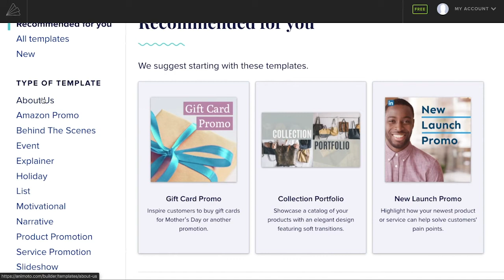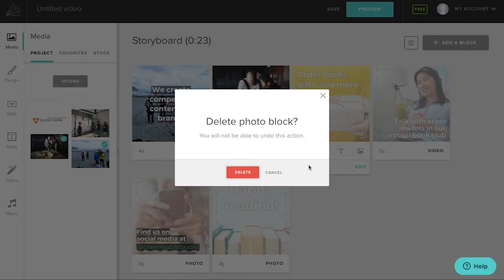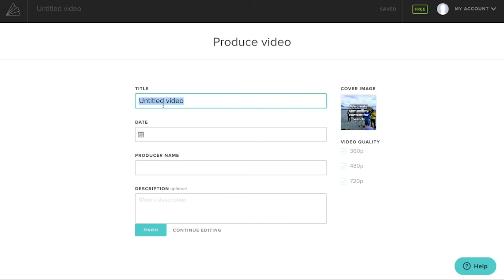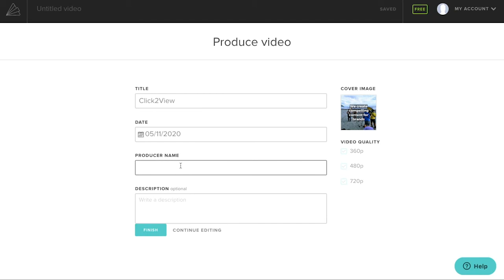How to use Animoto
In this video, we bring you through how to navigate and create a video with Animoto.